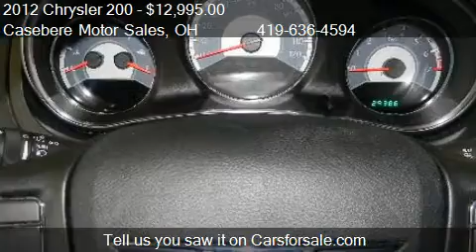2012 Chrysler 200 LX - for sale in Bryan, OH 43506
05768 State Route 15 North

Come test drive this 2012 Chrysler 200 LX for sale in Bryan, OH.

SUPER GAS MILEAGE! A 2012 UNDER 15K! Free Vehicle History Report at Caseberemotor.com! This 2012 Chrysler 200 LX is the best value out there anywhere. Where can you get a 2012 with under 32,000 miles for this price? The balance of the full Chrysler warranty will come with this car which includes a 5 year or 100,000 mile Powertrain Warranty. There is not a better vehicle that gets 30 MPG out there. Why pay more in the city, when you can buy for less in the country at Casebere Chrysler, Dodge, Jeep and Ram Trucks.